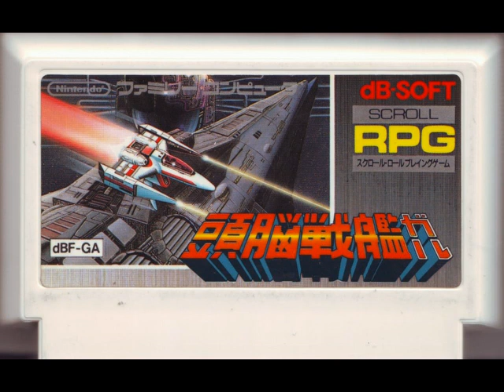Zunou Senkan Galg (1985) Famicom BGM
[Video Annotations]
{Title Screen}
[ 0:01 ]
{Get Ready!}
[ 1:36 ]
{Area Theme 1}
[ 1:43 ]
{Area Theme 2}
[ 2:38 ]
{Area Theme 3}
[ 3:00 ]
{Unknown Theme 1}
[ 3:58 ]
{Unknown Theme 2}
[ 4:29 ]
{Unknown Theme 3}
[ 5:27 ]
{Warp}
[ 6:26 ]
{Game Over}
[ 6:32 ]